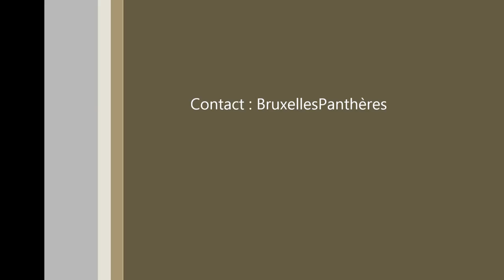"La double nationalité en Belgique au regard du droit international et des droits de l'Homme".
Table ronde : "La double nationalité en Belgique au regard du droit international et des droits de l'Homme".

Intervenants :
Arnaud Louwette - Spécialiste de droit international (ULB);
Claude Debrulle- Administrateur à la Ligue des Droits de l'Homme.
Christophe Marchand - Avocat ;
Luk Vervaet - Auteur de "Condamnés à la prison?"